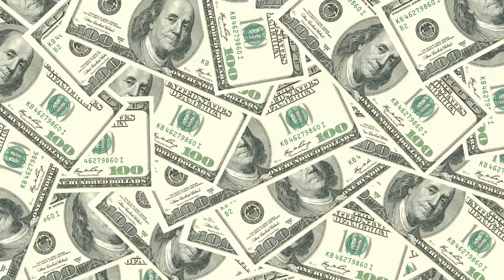Guerre Chine USA pour Taïwan - comment la situation en Ukraine va accélérer les choses !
Les Russes en pénétrant en Ukraine ont rendu possible ce qui n'était qu'un jeu de l'esprit pour de nombreux observateurs et spécialistes de la géopolitique : une guerre , une vraie de vraie entre la Chine et les USA.
Ce que les Russes ont démontré, c'est qu'une grande puissance peut s'opposer militairement à la puissance des Etats Unis et de l'Union Européenne  au 21ème siècle.  Le régime n'a pas eu peur des sanctions, le peuple ne s'est pas soulevé et les territoires conquis vont bel et bien changé de nationalité.
Quel bel exemple pour Xi Jinping. La chine beaucoup plus riche que la Russie, possédant une clientèle dans le monde beaucoup plus importante ne va plus hésiter. C'est possible !
D'ailleurs dans la région Pacifique, est ce que les USA et Taïwan n'y croient pas eux aussi. Eux qui ne cessent de se renforcer militairement en attendant le grand choc.
La visite inutile et catastrophique de Nancy Pelosi a encore mis de l'huile sur le feu. Mais cela n'a plus d'importance, il semble évident maintenant que l'opération lancée sur Taiwan se fera avant la fin de la décennie. Alors attachez vos ceintures, cela va secouer !

Original file name: 14872.jpeg
Auteur Antônio Milena (ABr)
Cette photographie a été produite par Agência Brasil, une agence de presse publique brésilienne. Leur site indique : O conteúdo deste site é publicado sob a licença Creative Commons Atribuição 3.0 Brasil (Le contenu de ce site est publié sous licence Creative Commons paternité 3.0 Brésil)

Port de Shanghai
Description Français : Extrémité ouest du terminal containers du port en eau profonde de Yangshan
Date 10 May 2013, 07:06:17
Source Own work
Author Bruno Corpet (Quoique)

Usine chinoise
Description G.Tech Technology Factory in Zhuhai China
Date 21 October 2015, 14:42
Source G.Tech Technology Factory Zhuhai China
Author Chris from Shenzhen, China